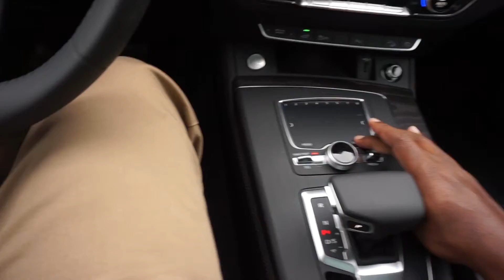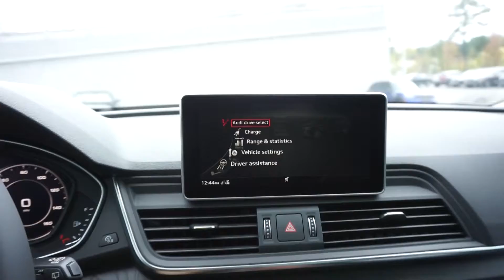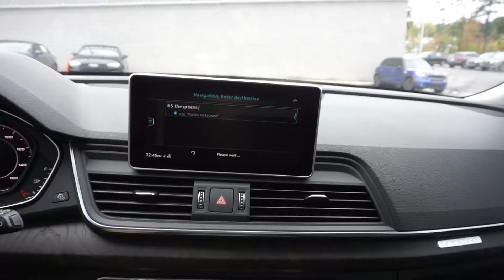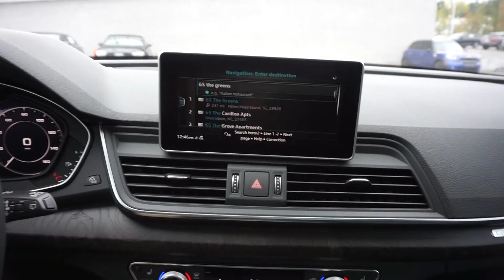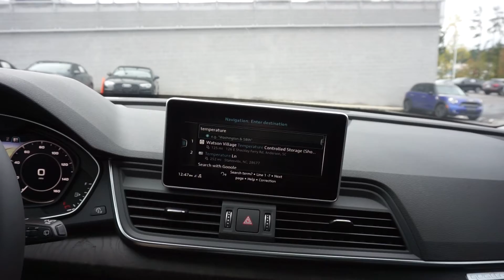Audi Brand Specialist Vlog 1 (First Time Selling Cars) 2020 RS7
WELCOME TO THE TNT GARAGE CHANNEL!
IN TODAY'S VIDEO YOU WILL GET A SMALL PEEK AT WHAT IT TAKES TO BE A NEW CAR SALESMAN.

WARNING!!! THIS VIDEO MIGHT HAVE YOU LAUGHING FOR HOURS!!!

GOD BLESS!!

1970 chevy c10 for sale,chevy c10 for sale craigslist,1972 chevy c10,chevy c10 1970,chevy c10 1969,chevy c10 stepside,chevy k10,
1965 chevy c10 for sale,1986 chevy c10 custom deluxe,1986 chevy c10 parts,1986 chevy c10 for sale craigslist,1986 chevy c10 stepside,1986 chevy c10 long bed,1986 chevy c10 engine,
1986 chevy truck value,1986 chevy k10 for sale,1972 chevy c10 front suspension rebuild kit,chevy 350 performance rebuild kit,c10 front suspension kit,c10 control arm rebuild,84 c10 front end rebuild kit,chevy c10 suspension upgrade